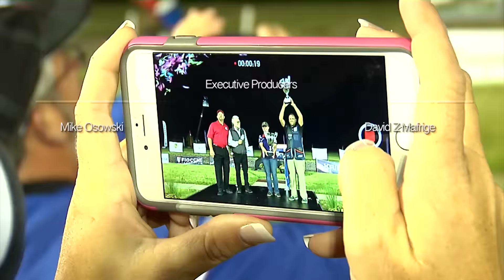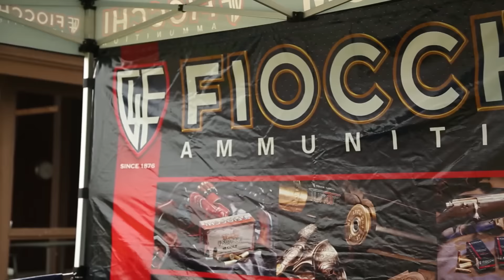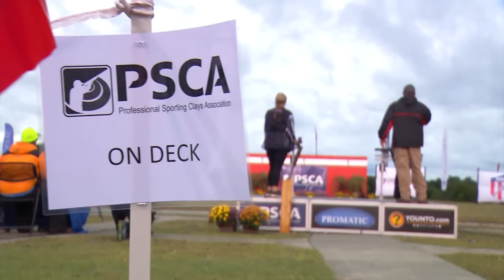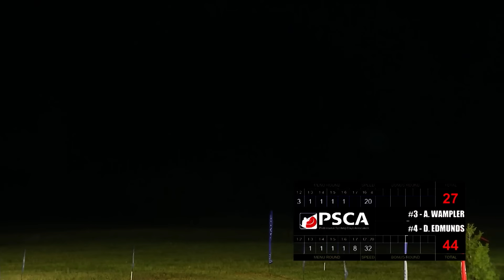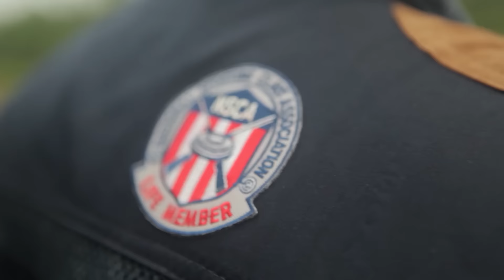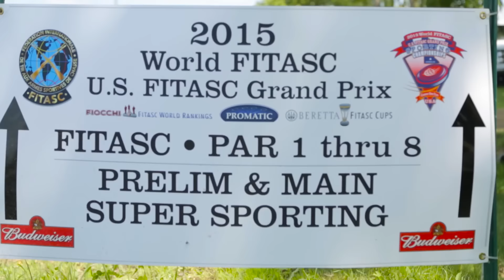PSCA: Northbrook Sports Club Women's Final 2015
The women's final of the Professional Sporting Clays Association Tour, Event #1, at Northbrook Sports Club pits Desi Edmunds against Alex Wampler.